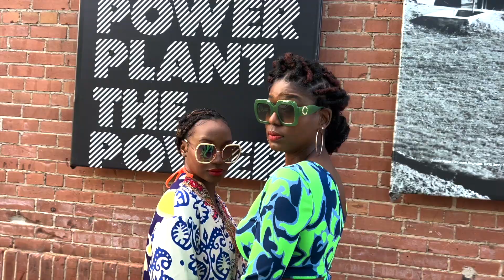TTA RESORT LIFE FINAL EP MIAMI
THE THRIFTED CLOSET FLOSSES THEIR THRIFTED PEARLS...MIAMI VIBES. THRIFTED TRAVEL ADVENTURES "MIAMI". FINALE